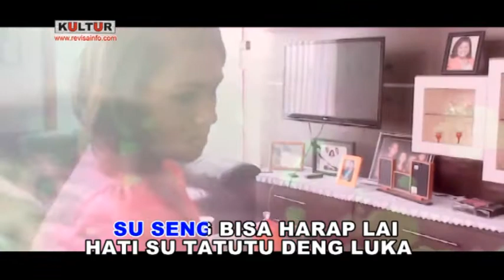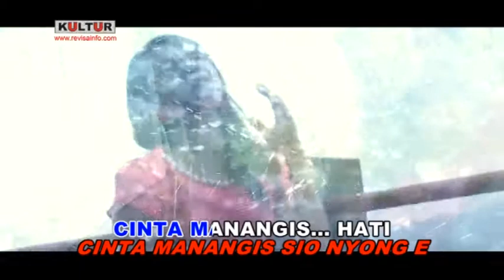Pop Ambon Terbaik Original Full Version HD Cinta Manangis - Mitha Talahatu